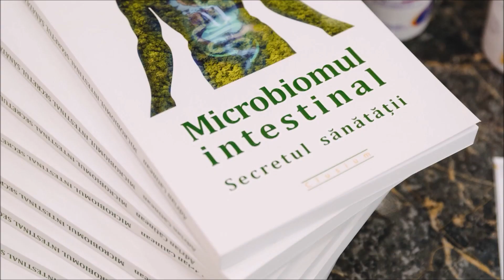Microbiomul intestinal. Secretul sănătății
Lansarea cartii "Microbiomul Intestinal - Secretul sanatatii".